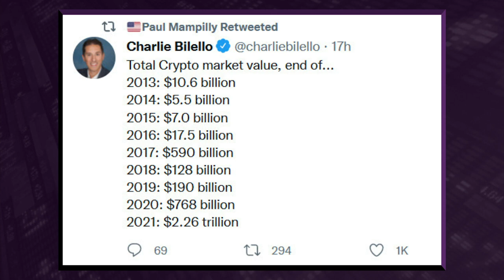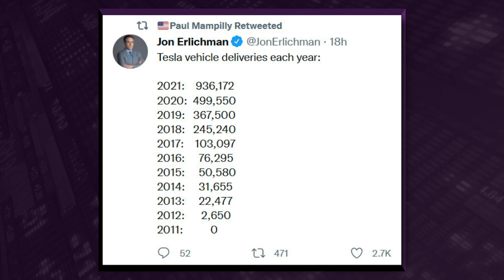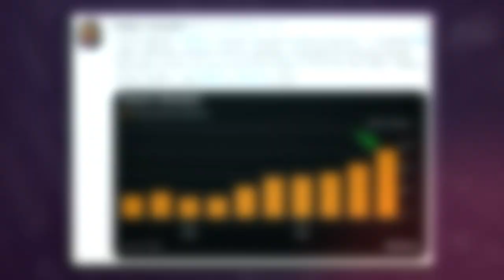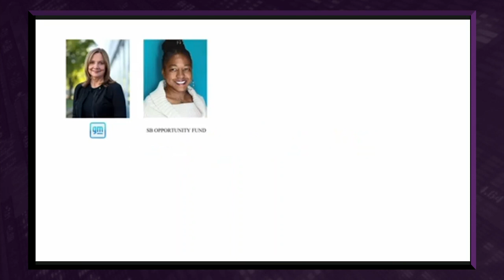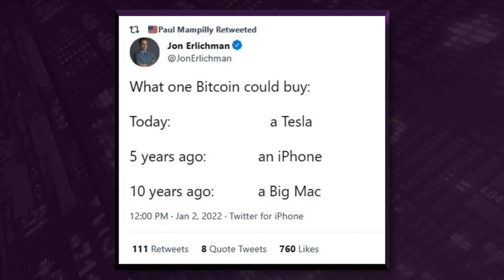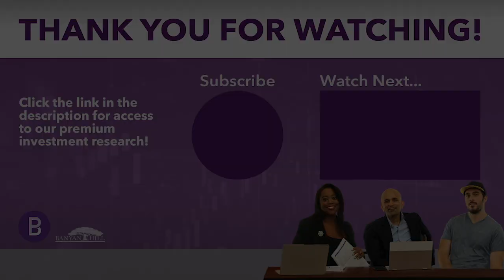2022 = Takeoff Year for New Digital Gilded Age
The crypto market has soared from $10.6 billion to $2.26 trillion! Tesla’s gone from zero vehicle deliveries in 2011 to one million in 2021. America 2.0 companies have gone through the wringer. And they’ve overcome! They have proven life-changing technologies.

This all shows that we’re in the dawn of the new digital gilded age. And we are going to see EXPONENTIAL growth.

2022 is a takeoff year. However …you can’t win unless you’re in. I’m sure 2021 shook out some weaker hands. But I’m telling you. Get back in. Watch this to see why now is the time.

"10-years ago one Bitcoin could buy a Big Mac. 5-years ago, one Bitcoin could buy an iPhone. Today one bitcoin can buy a Tesla." In the next five years, what do you think one Bitcoin can buy? Maybe a house?

Want more crypto? Click here to enter the Bold Profits Cryptoverse

Follow Paul and Amber on Social Media!